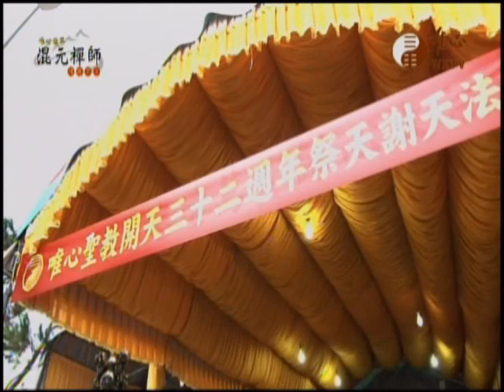混元禪師隨緣開示007